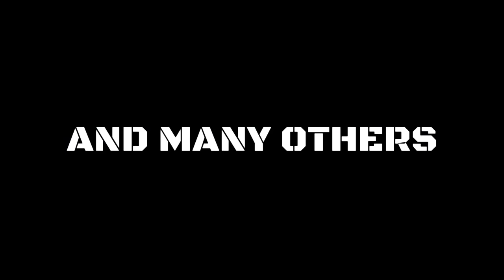DOGE WARS | Trailer | CANCELLED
A retelling of the famous Skywalker saga! But with Doge, Walter, and many more!